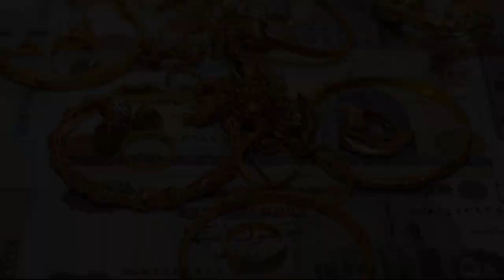تعرف على المتحكم بأسعار الذهب في مصر